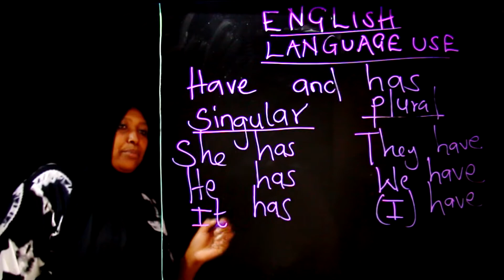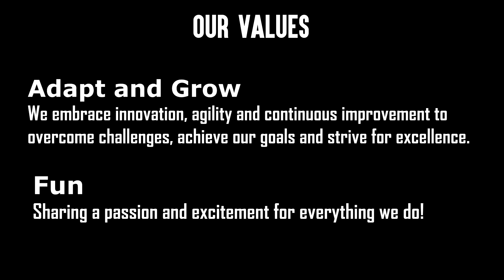Excel Your CBC and Cambridge Exams with ABWAAN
CBC & Cambridge Curriculum
                       -Full Syllabus coverage
                       -Exam Reviews
                       -Question bank for practice
KASNEB Professional Exams
                       -CPA
                       -CS
                       -CCP
                       -CIFA
                      -CISSE
Live Homework Help Sessions